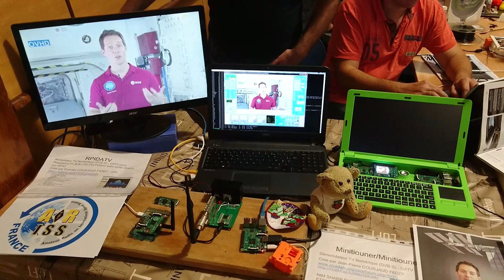ARISS HAMTV and AstroPI demo at Monteux HamFest